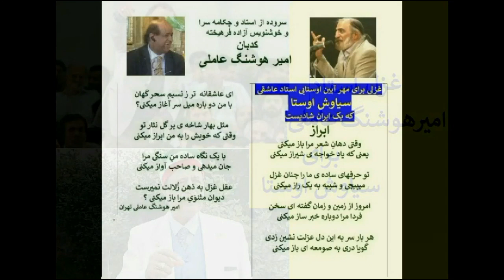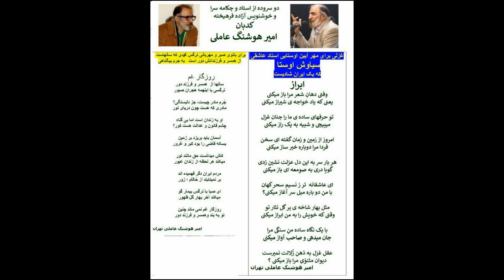امیر عاملی میگوید سیاوش اوستا گلپای تازه ای را بما شناساند